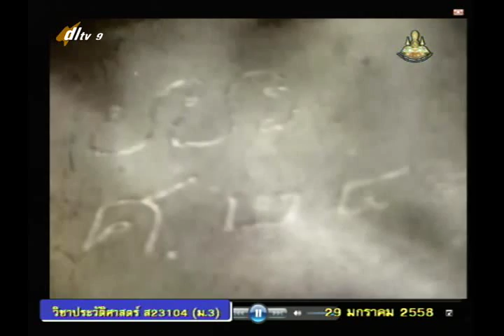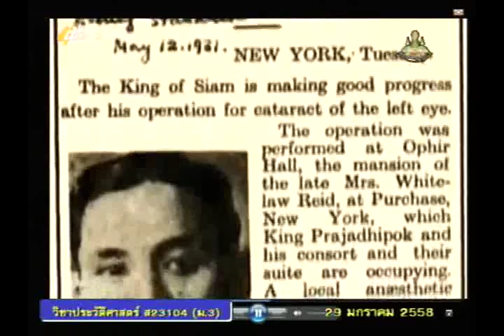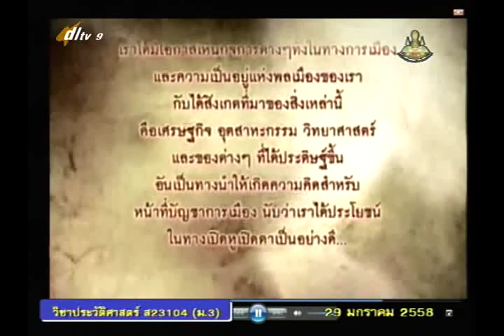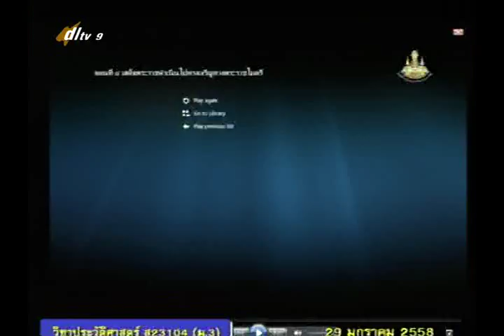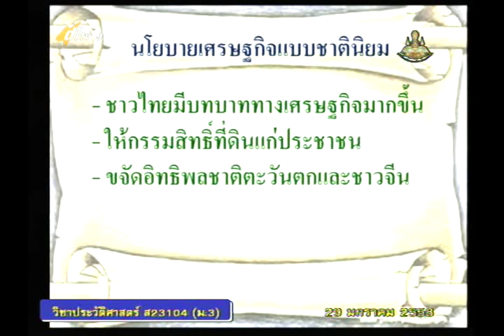049B+9290158+ป+พัฒนาการของไทยสมัยประชาธิปไตย+socm3+dl57t2